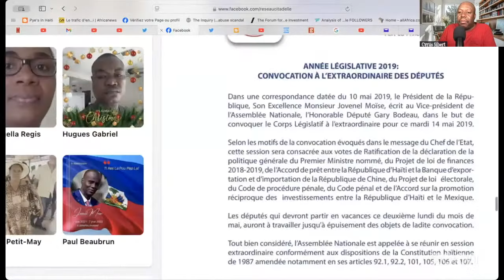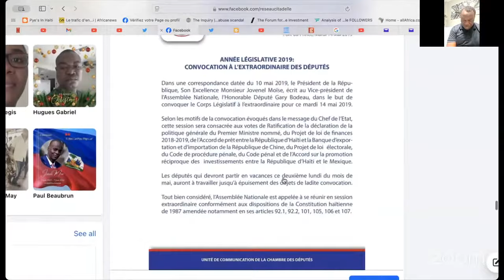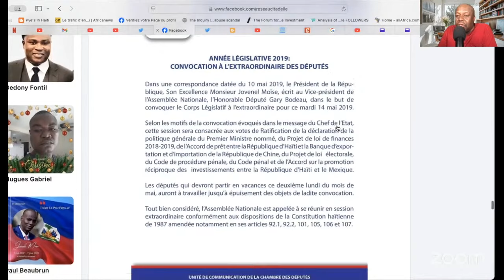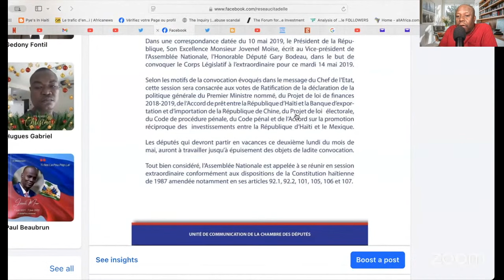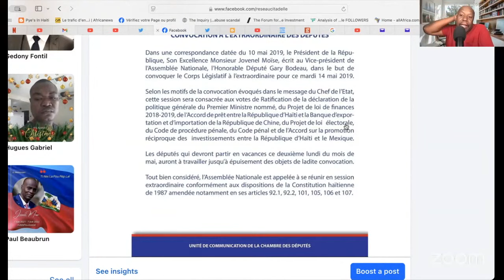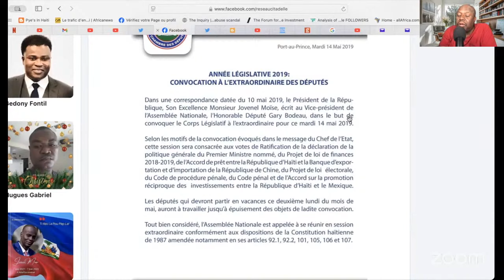Le procès de Jovenel Moise. (Agenda Lakay)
Si gen agenda international, agenda oligak ekonimik e politik, nou men patriyot konsekan dwe konstri yon Agenda National pou chanjman. (Agenda National se Agenda Lakay !!!)